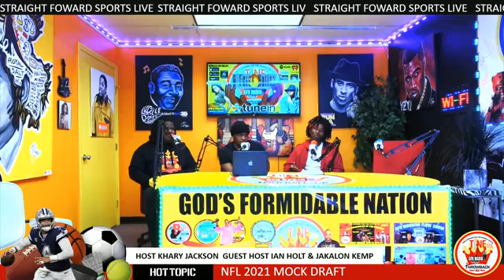StraightForwardSports; S2 E3 NFL Mock Draft